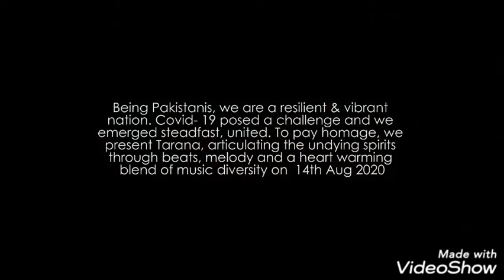قومی ترانے پر کمال کی دھن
great performance on PakistanI national aythom viral Pakistani trend vedio indian musicians angry very great performance good performance viral Pakistani vedio top trend